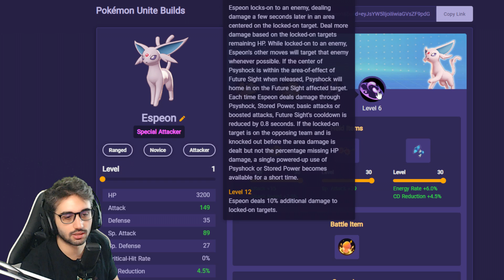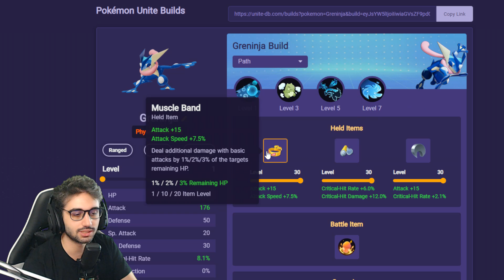GUIDA alla BOSS RUSH a ESPERTO! NUOVA MODALITÀ di Pokémon Unite! - Boss Rush Extreme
Ecco a voi la nuova modalità di Pokémon Unite: Boss Rush! Dura solo 4 giorni e se volete completarla a Esperto vi richiederà un po' di attenzione nella teamcomp e nel gameplay. Ecco a voi il team da usare per finire la modalità in scioltezza!

🟣 VI ASPETTO IN LIVE OGNI GIORNO ALLE 10:00 e alle 21:30

🎁 COMPRA SUBITO vestiti e accessori a tema videogiochi e anime,

Mi presento, sono Vapor e sono un player appassionato di Pokémon !
Gioco a Pokèmon da quando avevo 5 anni e sono anche un ex giocatore
competitivo di League of Legends. Insomma, Pokémon e MOBA sono il
mio mondo. Ho partecipato a tornei di VGC (Pokémon competitivo spada e scudo, oggi Scarlatto e Violetto) fino all'uscita di Pokémon Unite.
Attualmente sono uno dei più forti e titolati giocatori di Pokémon Unite in Italia.
Traguardi:
- Sono arrivato per primo in Italia al rank Master
- Top 5 Solo Player al mondo nelle ranked con picco di oltre 2200 punti Master
- Primo coach italiano di Pokémon Unite, riconosciuto dal sito Metafy
- Top 12 Europea di team, con decine vittorie a tornei italiani/europei